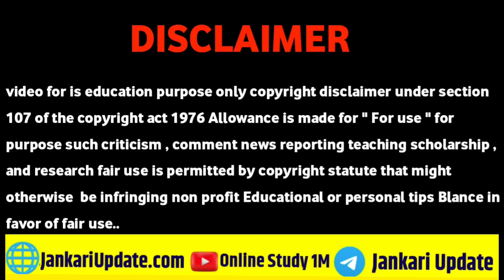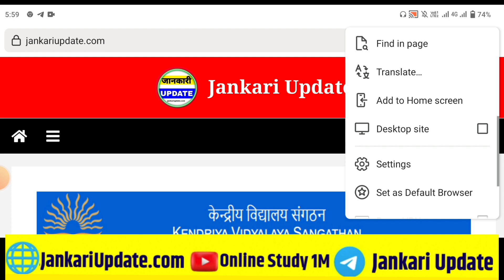KVS TGT PGT Result Download 2023। KVS Result Download Kaise Karen 2023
Your Queries 👇

kvs answer key download
kvs tgt result 2023
kvs answer key kaise download kare
ctet 2023 ka result kab aaega
kvs tgt response sheet download
kvs tgt response key download
download kvs answer key
kvs admit card download
kvs tgt result
kvs tgt we result date
kvs admit card kaise download kare
kvs tgt response sheet 2023 download link